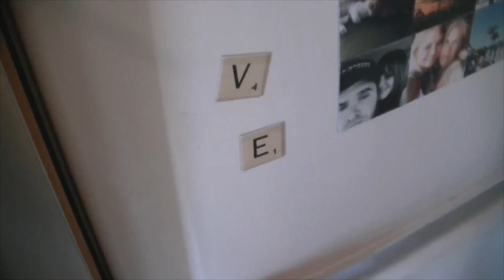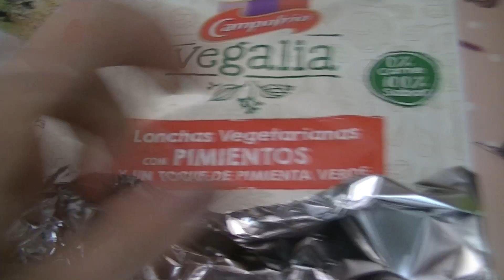VLOGMAS #2|TUTORIAL para dormir 💤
YA SABES, DÉJAME TU LIKE PARA SEGUIR CON ÉSTOS VÍDEOS!!!